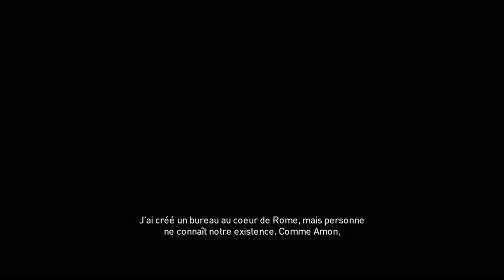ASSASSIN'S CREED ORIGINS - Naissance - Let's Play FR Episode 35 FIN Sans Commentaires (Ps4 pro)